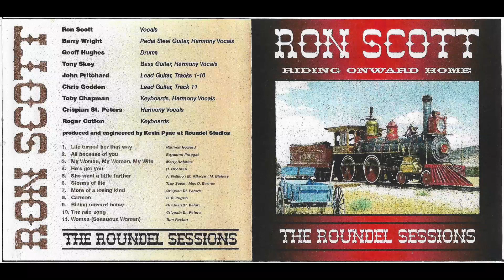MY WOMEN, MY WOMEN, MY WIFE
SUNG BY RON SCOTT - FROM THE COUNTRY ALBUM - RIDING ONWARD HOME
RECORDED AT ROUNDEL STUDIOS, HORTON KIRBY, KENT